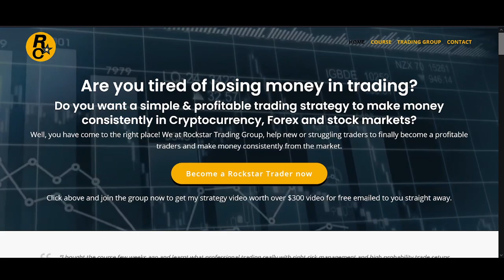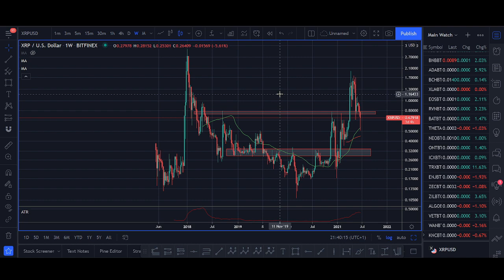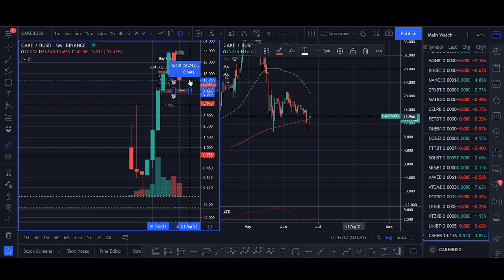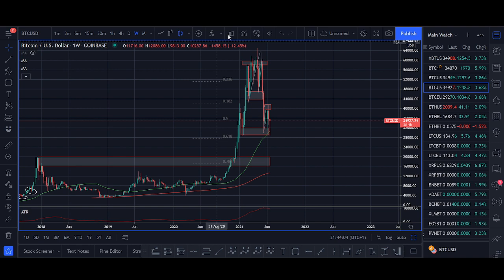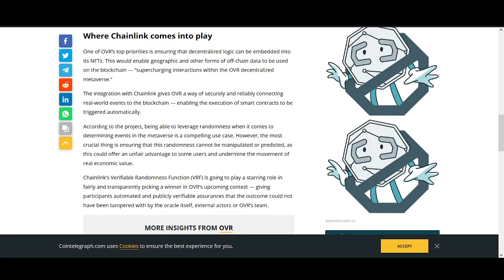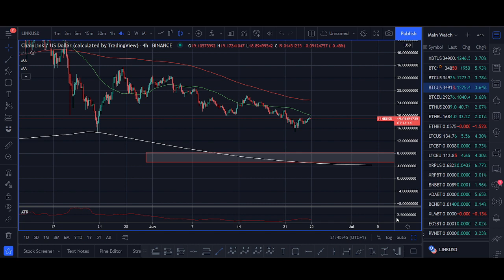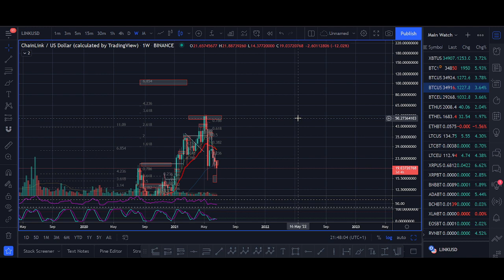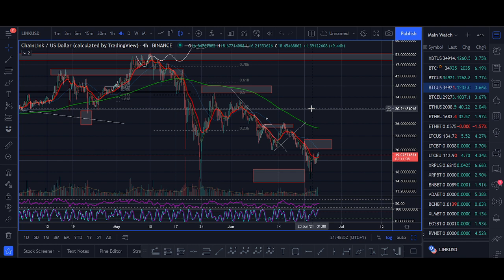Chainlink: A realistic LINK price prediction for this market cycle 2021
♥ BTC: 17isdB1axM3VB4w6kT4w53Kh7SHE24MeBv
♥ ETH: 0xb35c7a69c0f1aed0e017bf3f2e335868d82b01ef
♥ LTC: LayvBFb9dntcSsQrb8dKoWqd4B4mL8sooK

Regards,
Rocko